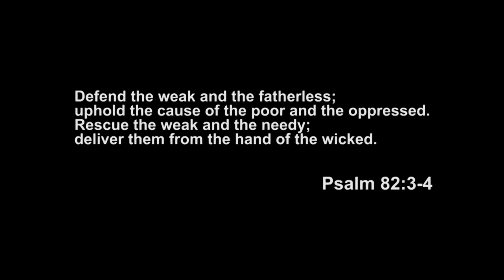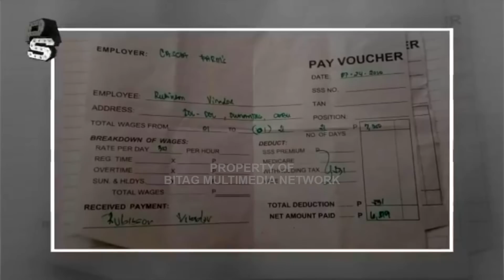Sinibak dahil tumakas! Nagpamasahe't nakatulog! (Poultry farm, inirereklamo)